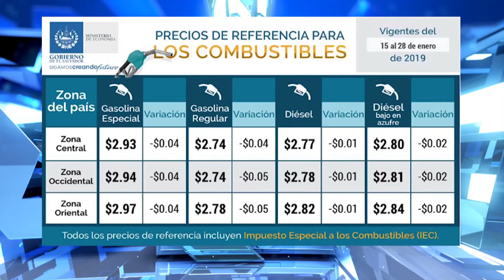Bajas en el precio de los combustibles de entre $0.07 a $0.10